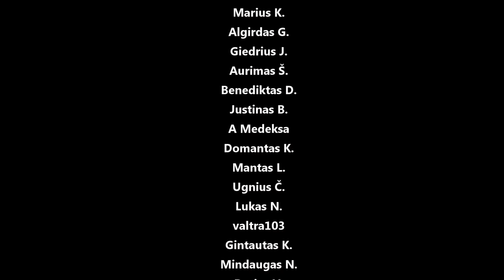Akimirkos iš Classic BMW Lietuva meet 2018-05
Panaudota muzika: Higher Standards - Love Beans
I Can't Get Enough (Instrumental Version) - Love Beans